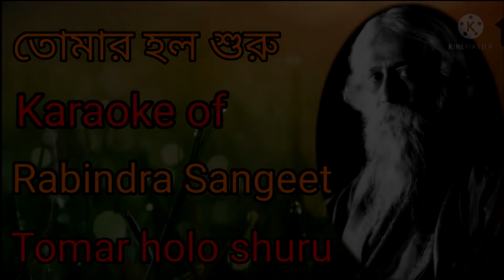Tomar Holo Shuru |Karaoke| Rabindra Sangeet |তোমার হল শুরু | কারাওকে | রবীন্দ্র সঙ্গীত